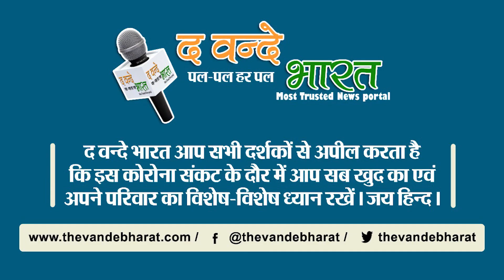तमिलनाडु के राज्यपाल बन सकते है पूर्व कानून मंत्री रविशंकर प्रसाद।।